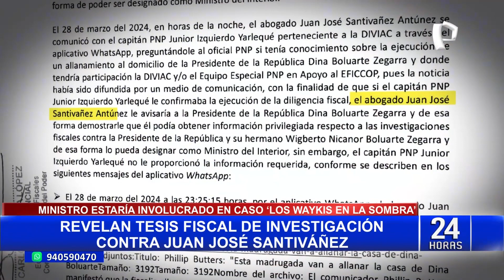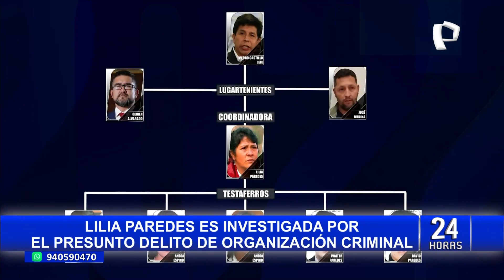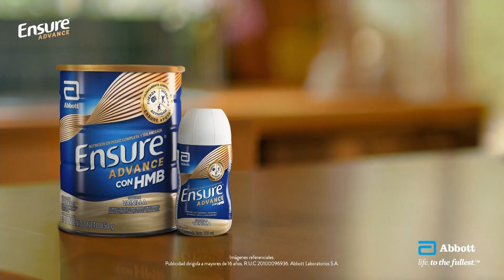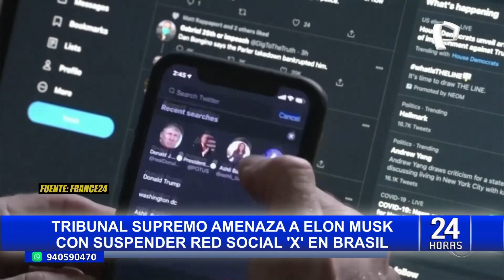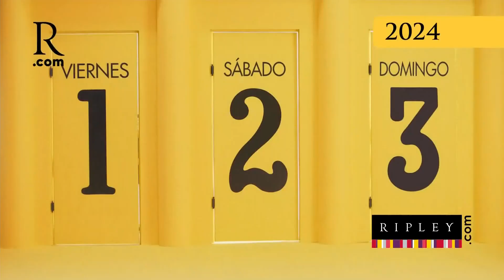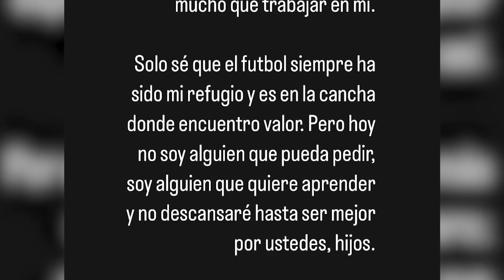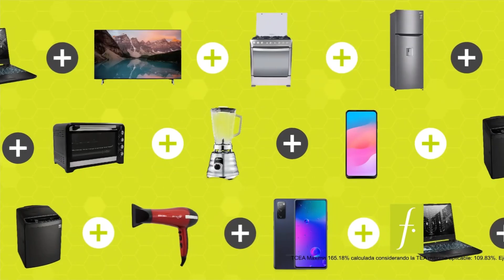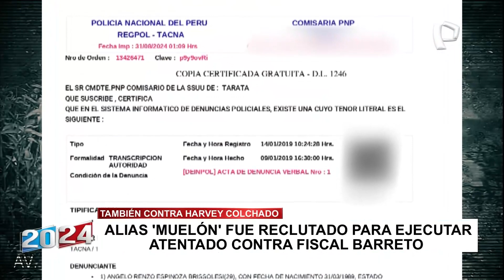24 Horas ⌚: Edición Central - Programa completo por Panamericana Televisión 📺 (30/08/2024 📅)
24 Horas ⌚: Edición Central - Programa completo (con comerciales) por Panamericana Televisión 📺.

Programa: 24 Horas ⌚: Edición Central.
Conducción: Pamela Acosta (En ausencia de Marisol García).
Fecha 📅 de grabación ⏺️: Viernes, 30 de Agosto del 2024 📅 a las 8:30 p.m. 🕣.

Grabado ⏺️ por Win TV 📺.

Agradecimientos a Gabriel Roa.

Programa completo rescatado por lo que el canal de YouTube y cuenta de Facebook de Panamericana Televisión 📺 no 👎🏻 fue grabado ⏺️ el noticiero 📺📰 completo.

Panamericana Televisión 📺, por favor no 👎🏻 me pongas strike a este vídeo 🎞️, ¿Entendido? 😥